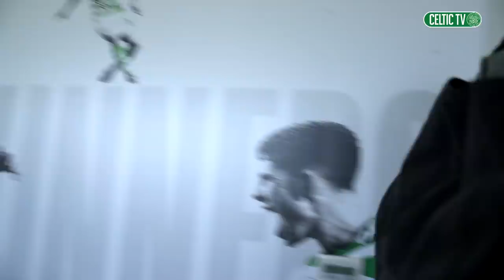Bhoys on Film! Behind the lens on UEL media day at Lennoxtown 🎥